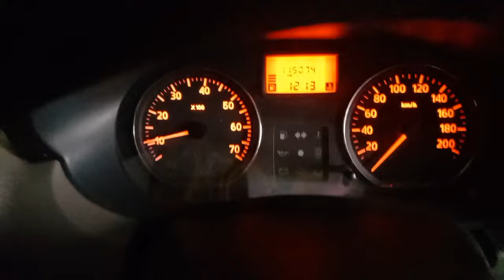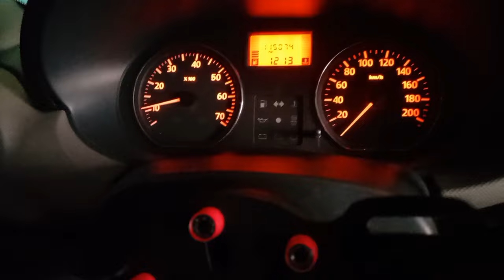PASO A PASO VÁLVULA IAC RENAULT K4M limpieza y mantenimiento 🚀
iac o paso a paso Renault k4m limpieza y mantenimiento para hacerlo vos mismo con lo q hay!!